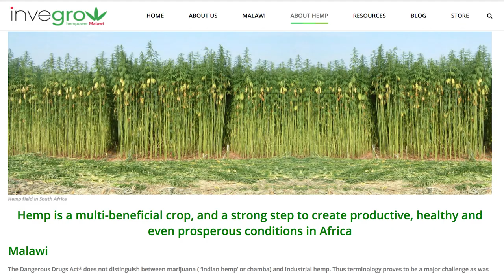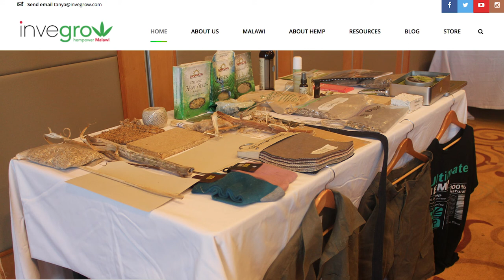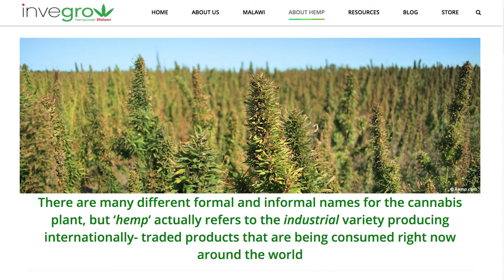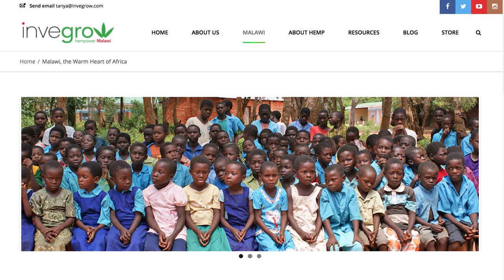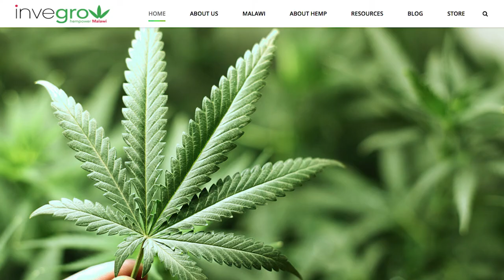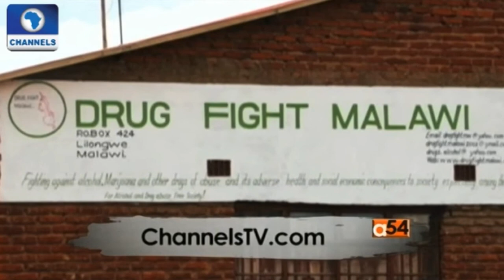Global Industrial Hemp: A View from Malawi, Africa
Guests: Tanya Clarke and Nebert Nyirenda with Invegrow, a company established in 2013 designed to trial, grow and process industrial hemp in Malawi, Africa,

marty[dot]otanez[at]ucdenver[dot]edu